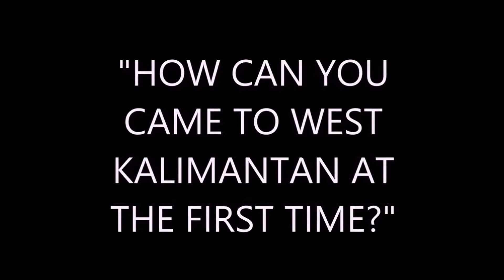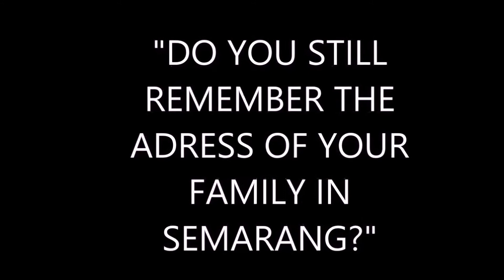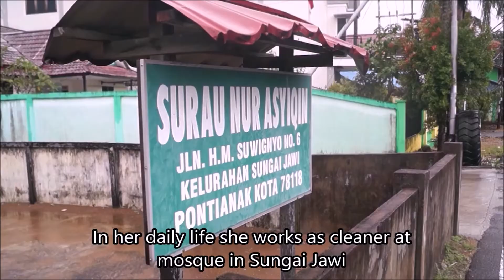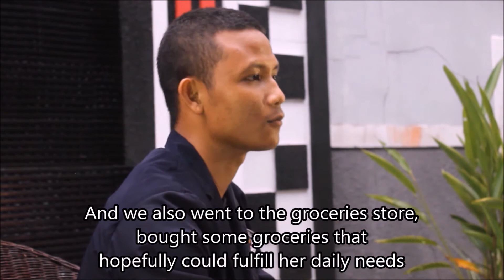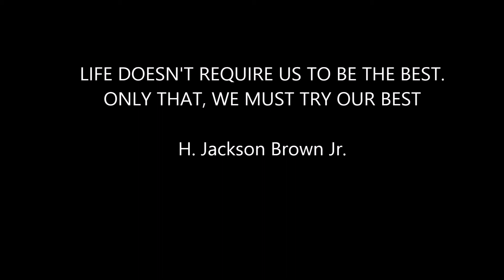[GROUP 8] English Social Project PSPD 2017 FK UNTAN "Helping The Elderly"